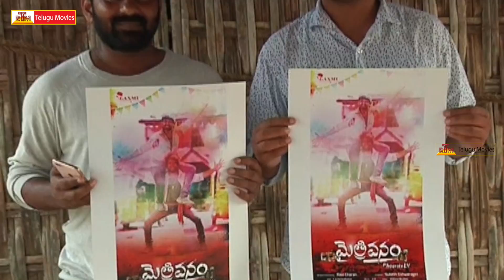Director Sukumar Launches Mythrivanam Movie Poster - Rose Telugu Movies